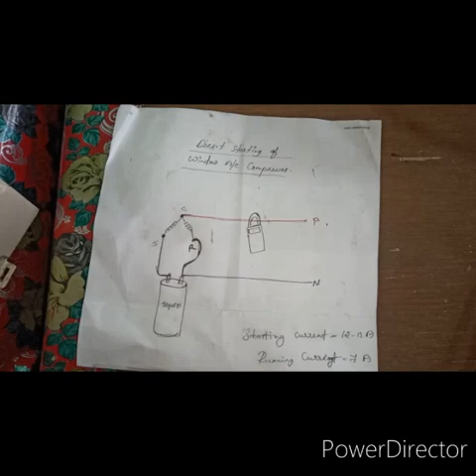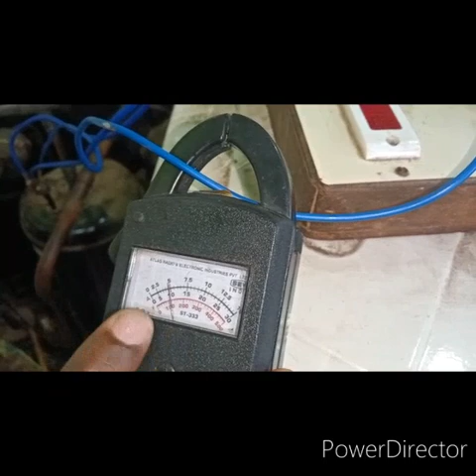Direct starting of window / split AC rotory compressor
A rotary compressor compresses the refrigerant by changing its volume. To understand the operation of a rotary compressor, let's take a look at the pictures below. In the first picture, the two circles are concentric, whereas in the second picture, the two circles are eccentric